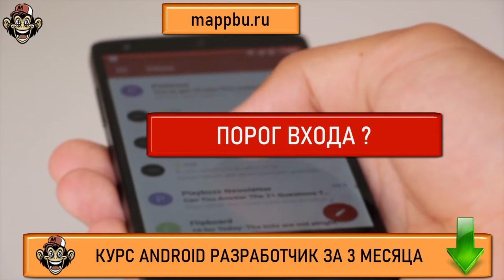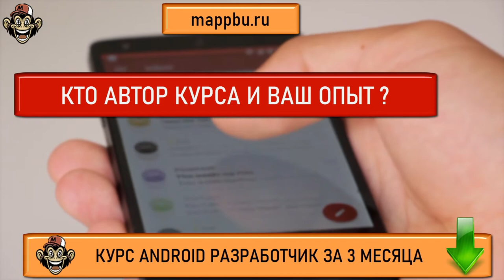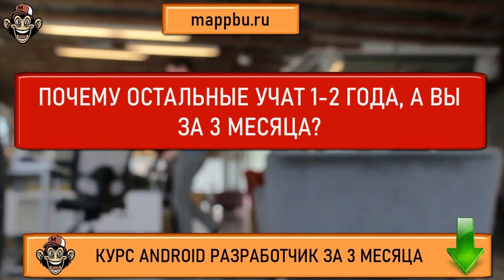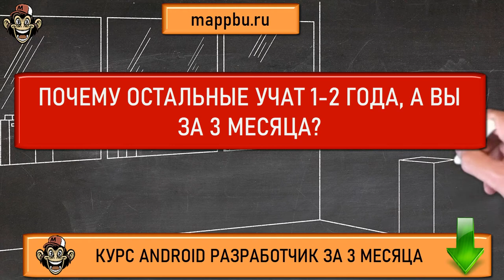Как стать android разработчиком с нуля Что должен знать android разработчик Что должен знать андроид